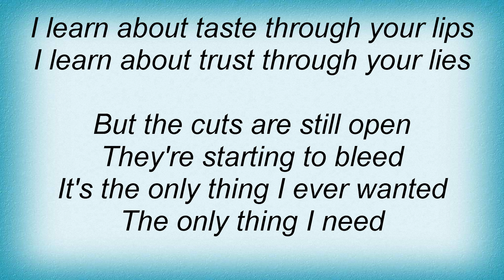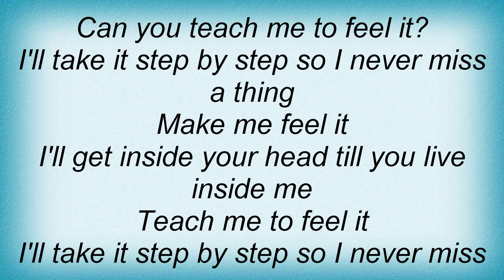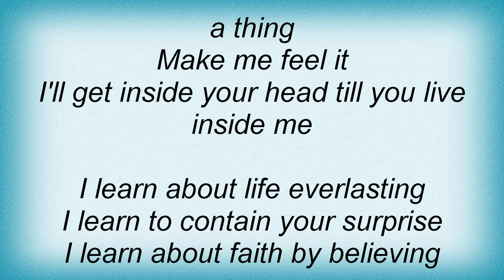Mesh - Step By Step Lyrics